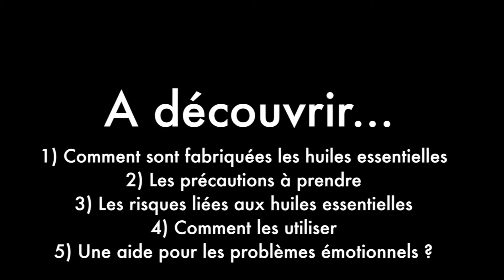Philippe Stivanin et Sophie Herrault - Comment utiliser les huiles essentielles (Vidéo 1)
Comment utiliser les huiles essentielles ? (Vidéo 1)
1) Comment sont fabriquées les huiles essentielles ?
2) Les précautions à prendre
3) Les risques liés aux huiles essentielles
4) Comment les utiliser
5) Une aide pour les problèmes émotionnels ?

Interview de Philippe Stivanin, pharmacien et aromathérapeute spécialisé dans les huiles essentielles par Sophie Herrault - coach en motivation et intelligence émotionnelle et romancière
En partenariat avec TV sur Erdre

Pour en savoir plus sur Philippe Stivanin :
(boutique en ligne huiles essentielles)